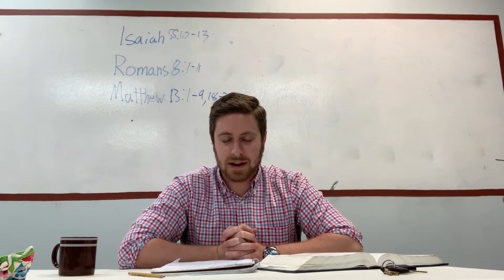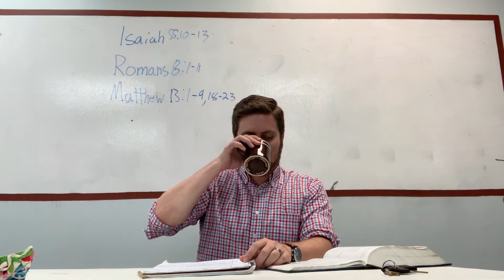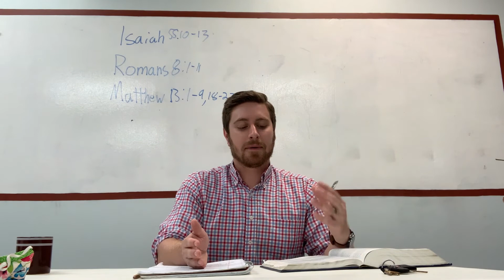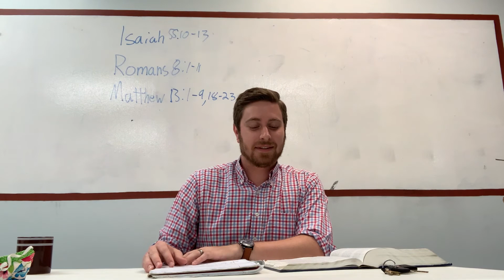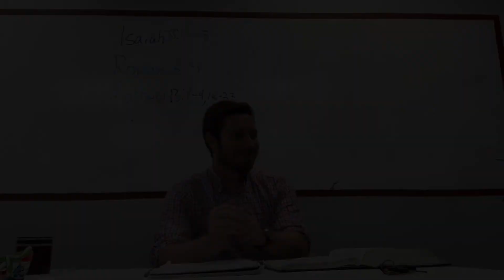Bible Study with Pastor Joe 7-8-2020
Bible Study Texts & Questions for Reflection & Discussion
Isaiah 55:10-13
Romans 8:1-11
Matthew 13:1-9,18-23

1) Isaiah paints a very vivid picture to show that God does not cut us off, but is at work even when we can’t see.  What is an image, a reminder for YOU that God promises to never leave you?

2) What does it mean to you to “Set your mind on the Spirit”?  How do we live that out?  That phrase can be confusing…how would you describe that state of being to someone who had no Biblical understanding?

3) Think about a time when you heard the word of God and acted on it.  How did you know what you were hearing was God’s word?  Was there a tangible result to your action?  Did it empower you the NEXT time you heard God’s word?